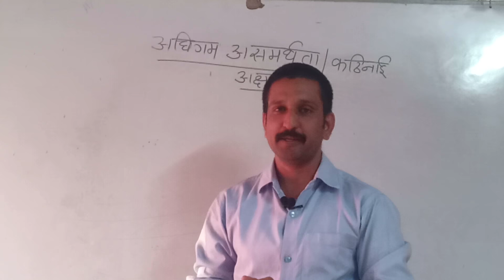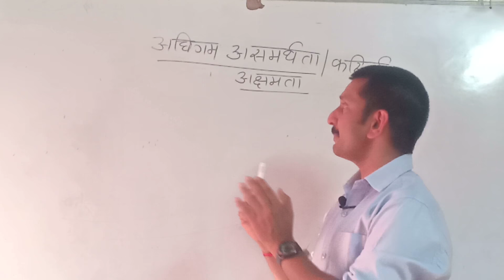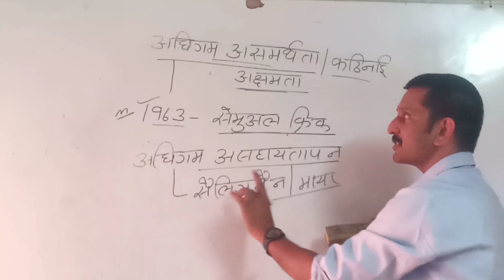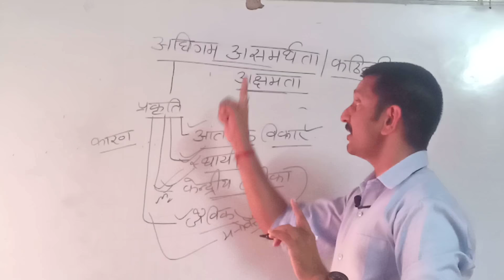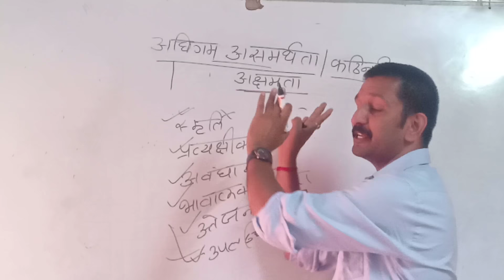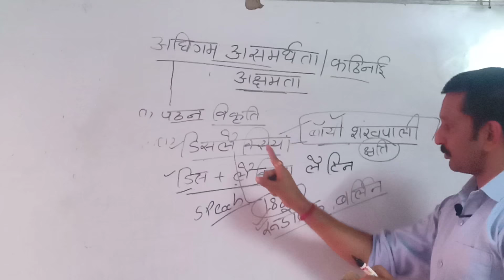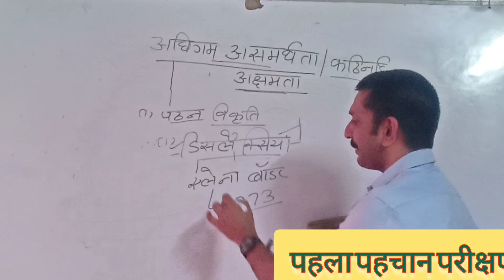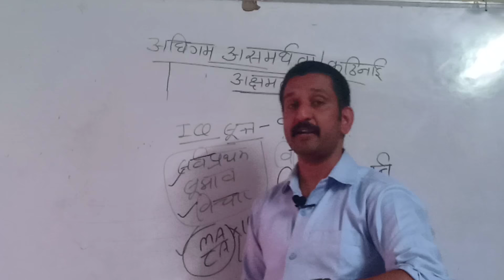अधिगम असमर्थता, अक्षमता व कठिनाई का अर्थ, विशेषताएँ प्रकार व डिस्लेक्सिया | Learning Disabilities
Avni Education परिवार आपका हार्दिक अभिनन्दन करता है..🙏
Psychology, Motivational and Exam Prepration. Willpower is basis of success..